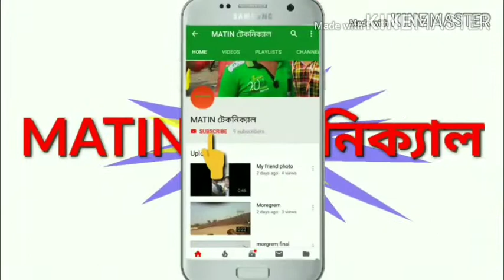PREM SUDHU KANDAI (MOREGREM MELA MAGIC DANCE PLEASE LIKE)